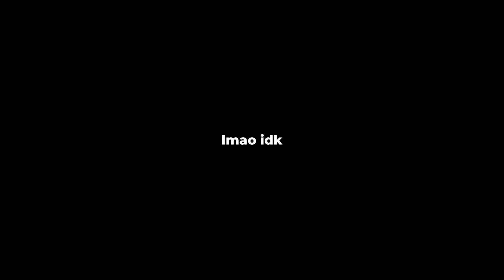The Pokemon/Car revolution is coming